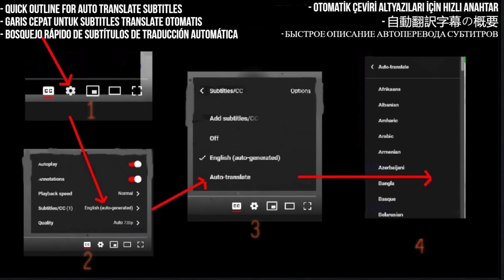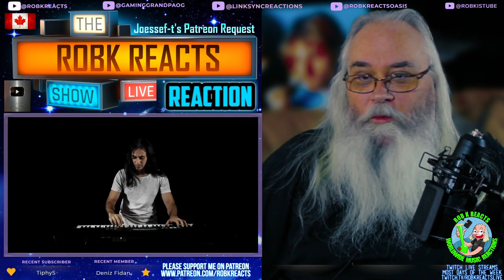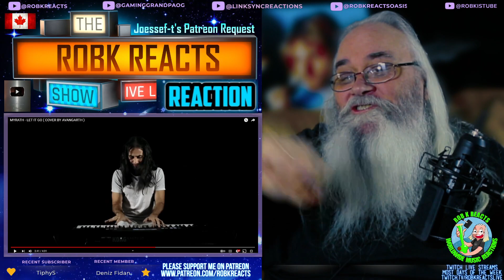AVANGARTH Reaction - "LET IT GO" (MYRATH Cover) | First Time Hearing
Join me for a first-time reaction to AVANGARTH's cover of "LET IT GO" by MYRATH. Experience the unique interpretation and musical prowess of this talented band as we listen to their rendition for the first time.

I React to  MYRATH - LET IT GO ( COVER BY AVANGARTH )

My Links